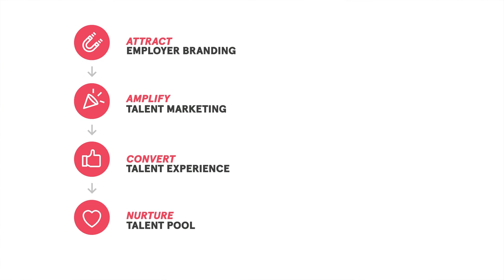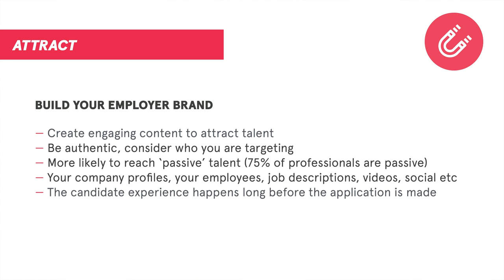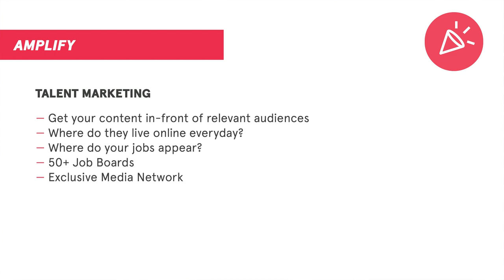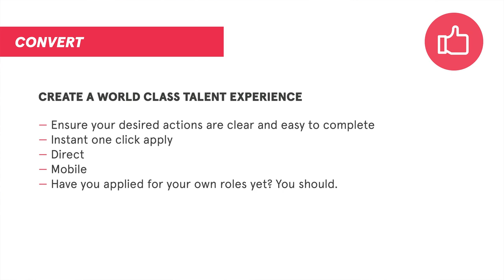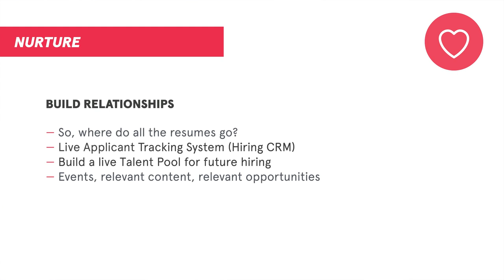The Importance Of Inbound Hiring | Jobbio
Our CEO, Stephen Quinn talks about attracting passive talent and driving an inbound hiring strategy for businesses. From employer branding to talent experience - there are many ways you can improve the hiring process.

Check out Jobbio.com today to see how we can help.